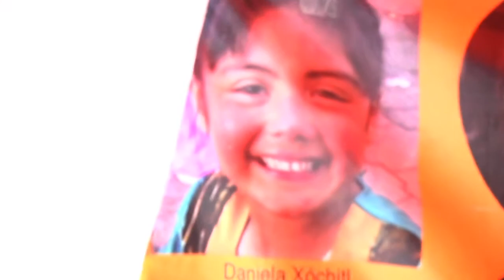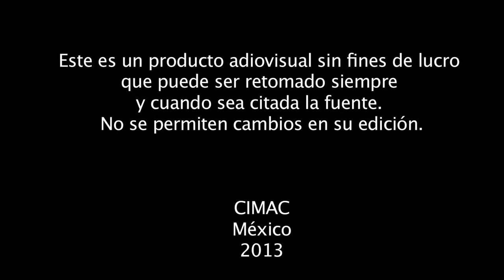A revisión del EPU, las violaciones a derechos humanos de las mexicanas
En octubre próximo, en Ginebra, Suiza, México deberá responder a las acusaciones que activistas mexicanas llevarán ante el Examen Periódico Universal (EPU) por la violación a los derechos sexuales y reproductivos, a la vida e integridad de las mujeres (feminicidio) y de acceso a la justicia, las cuales serán expuestas ante los integrantes de la ONU.